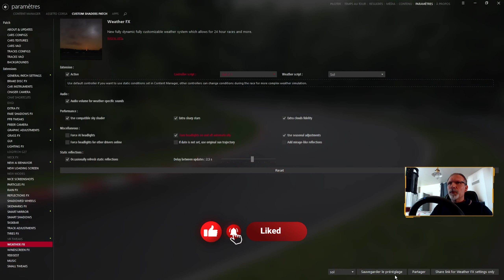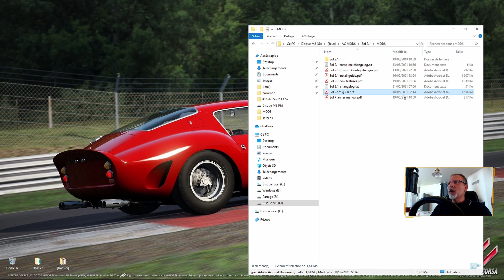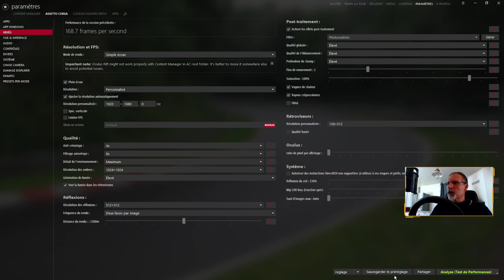Assetto Corsa tutorial installation configuration de SOL 2.1 et CSP partie 2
Assetto Corsa Tutorial complet d'installation de SOL 2.1 et CSP (Custom Shader Patch)
Découvrez comment configurer Sol et CSP, mais je vous fais également découvrir SOL Planner !
Sol est une application permettant la météo dynamique sur Assetto Corsa ainsi que le cycle jour nuit.

Ma configuration :
CPU AMD Ryzen 5 3600
RAM 32 Go DDR4 3200
Carte mère MSI X570 Gaming +
Carte graphique GTX 1070
Moniteur EiZo 24"
DD1 SSD Kingston 240 Go
DD2 Seagate 2 To
DD3 M2 Samsung 970 Evo 500 Go
Volant Thrustmaster T300 RS
Pédalier G25 + adaptateur Thrustmaster DB9